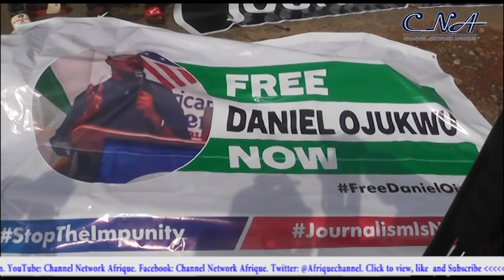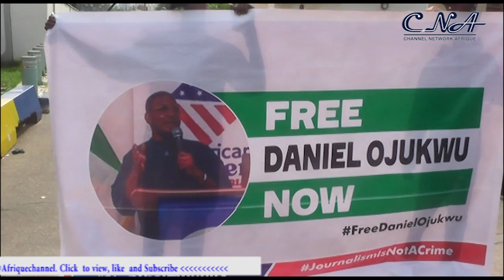Group Faults police On Ojukwu's Detention, Demands Release.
A coalition of media and civil society groups has protested against the continued detention of Daniel Ojukwu, a journalist with the foundation for investigative Journalism.

Ojukwu was arrested by the Police over his report on alleged financial mismanagement of over N147 million ($104,600) involving a senior government official.

Expressing their reservation over the development,the coalition staged a protest at the Police headquarters in Abuja brandishing  placards indicating a surge in attacks against press freedom .

Spokesperson of the coalition, Bukky Shonibare, who addressed journalists called on the Inspector General of Police to file charges against Ojukwu or release him unconditionally.

For the Country Representative, Accountability Lab, Friday Odey, the protest became necessary to get the authorities to respect the rights of Nigerians.

Receiving the protest letter on behalf of the Police high command, the commissioner of Police in charge of Federal Operations, assured that their demands would be channeled to the appropriate office.

Recall that Ojukwu was arrested in Lagos on May 1st, 2024 by the police, and later transferred to Abuja over alleged violation of the Cybercrime Act.